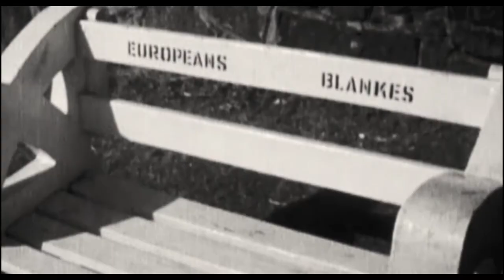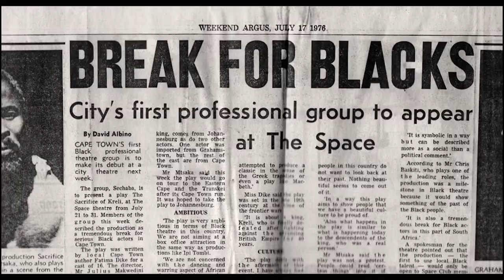The Space Trailer | South African Film Festival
South Africa, 1972: The oppression of the apartheid led government brutalises the black and non-white populous, removing anyone deemed an antagonist to the regime. From incarceration and vicious beatings to the blatant murder of the innocent by the police, the unrest in South Africa is palpable. On returning from a trip to London, Brian Astbury, a young photographer, garners the support of his wife and Actress, Yvonne Bryceland, and Playwright, Director and Actor, Athol Fugard, to open the first racially inclusive arts venue in South Africa. The Space Theatre was born.